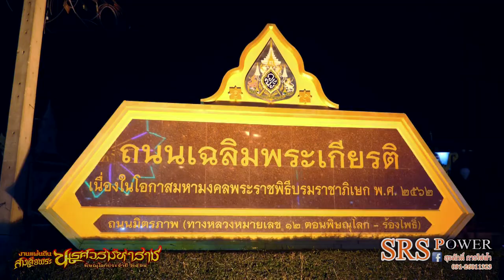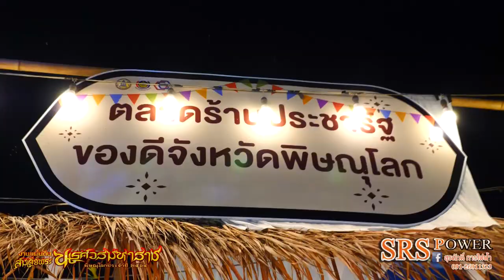งานแผ่นดินสมเด็จพระนเรศวรมหาราชพิษณุโลกปี2564 srs power สุรศักดิ์การไฟฟ้าอยุธยา​ ⚡091-2601323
ทีมงาน srs power สุรศักดิ์การไฟฟ้าอยุธยา​ ⚡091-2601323